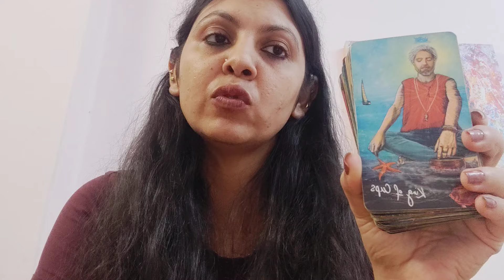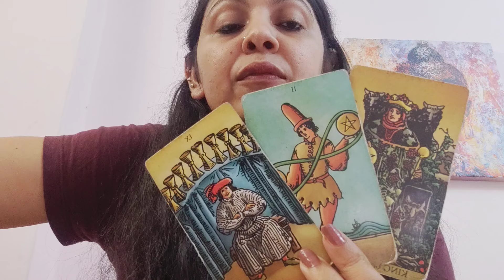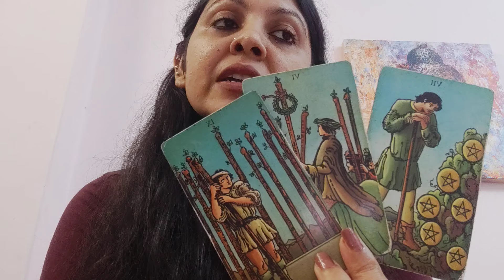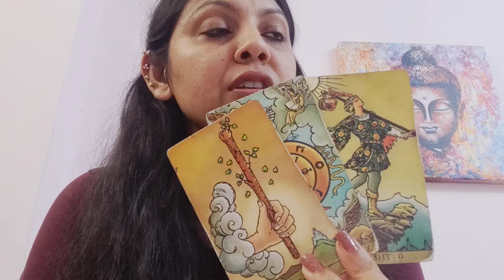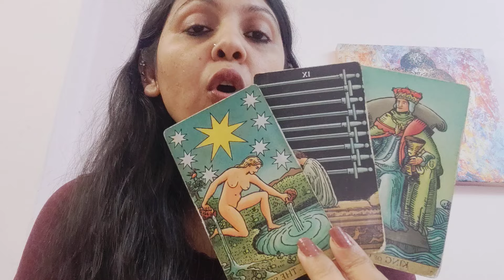VIRGO ♍, MID JUNE," BRAND NEW BEGINNING "!